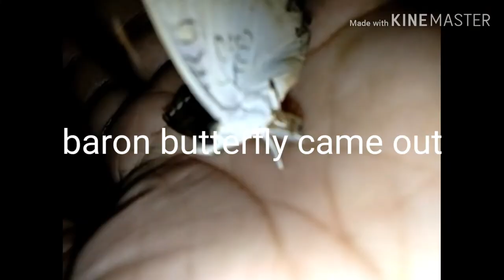Baron butterfly | Baron caterpillar | Metamorphosis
One day we got a green caterpillar,  a baron. That night it turned into a pupa.  After a few days it turned to a baron butterfly